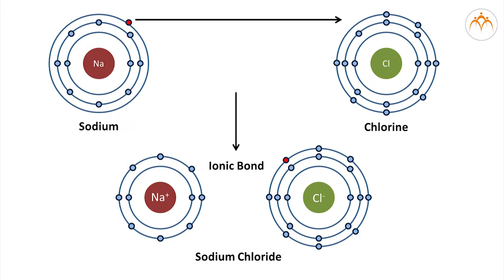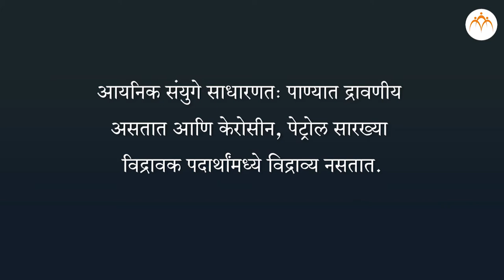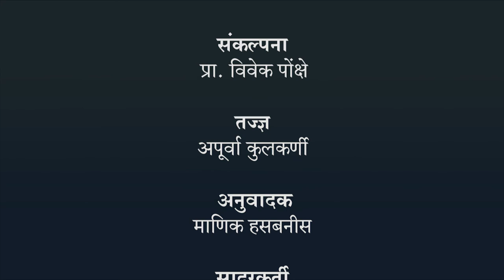आयनिक संयुगे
धातुविज्ञान